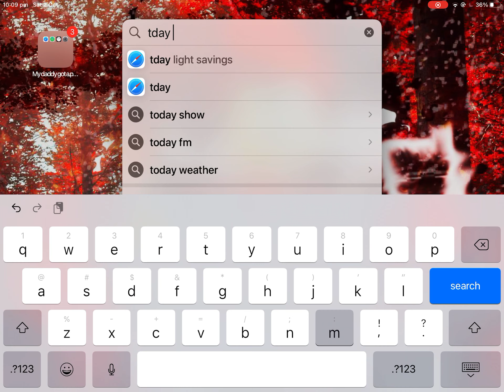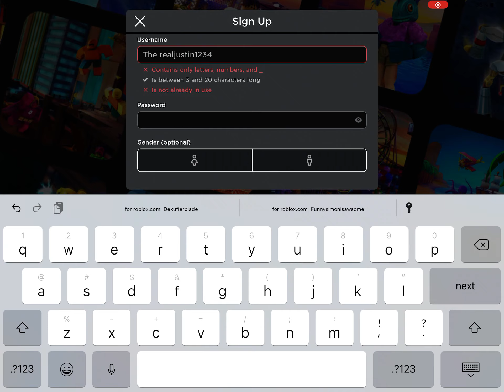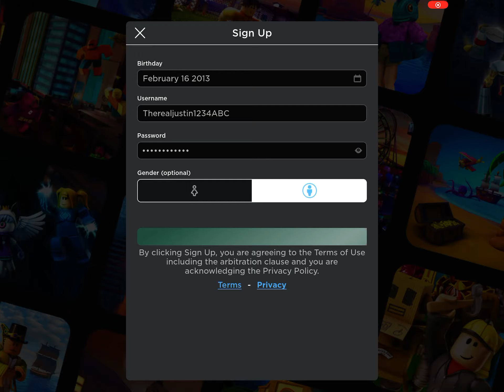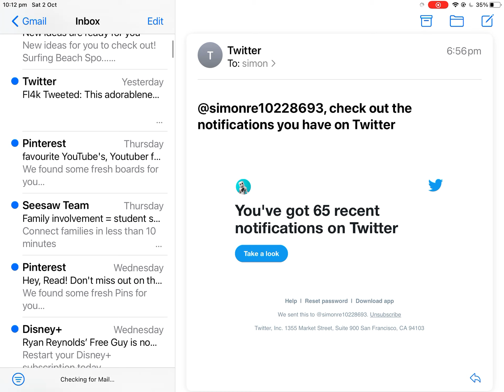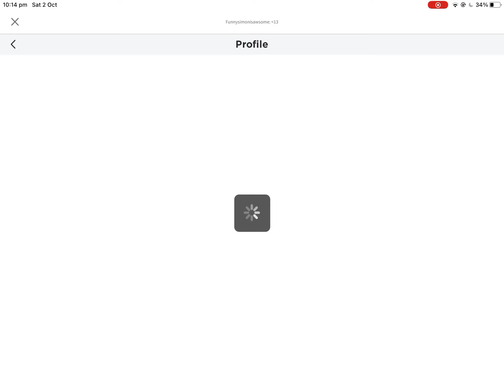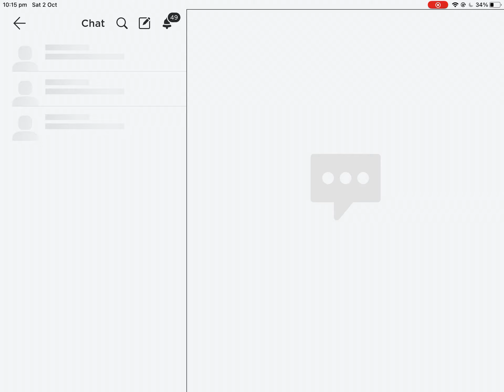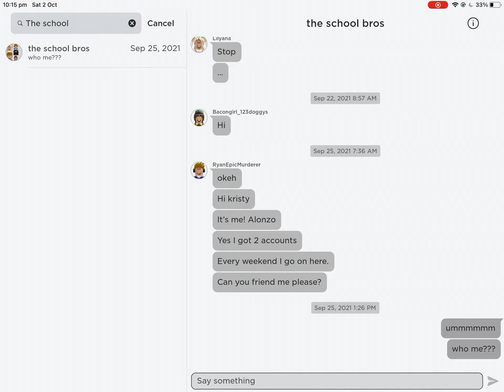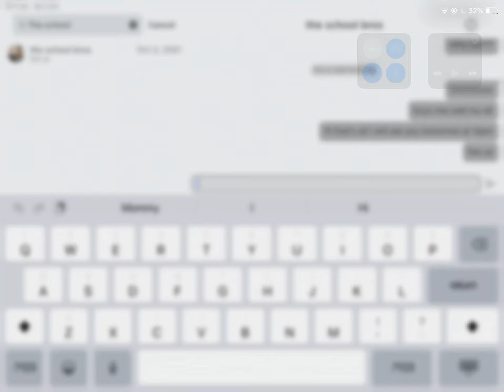Making my new alt